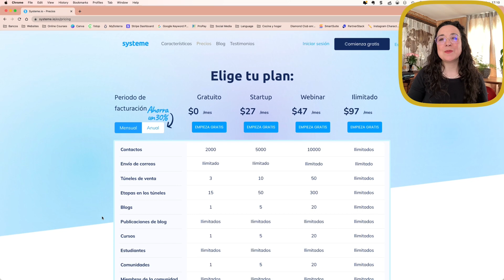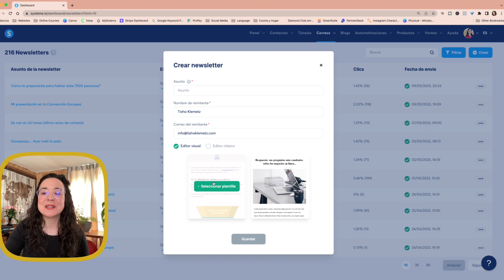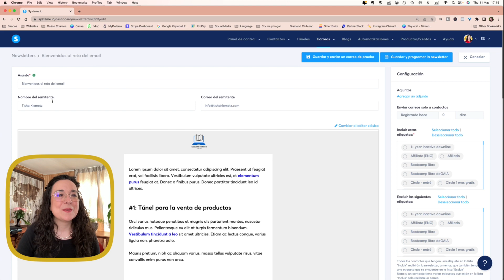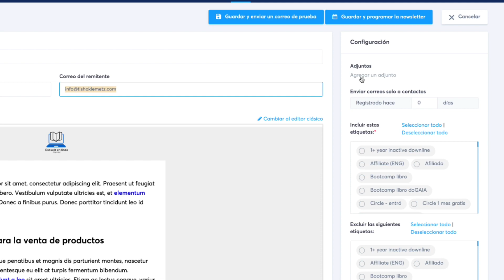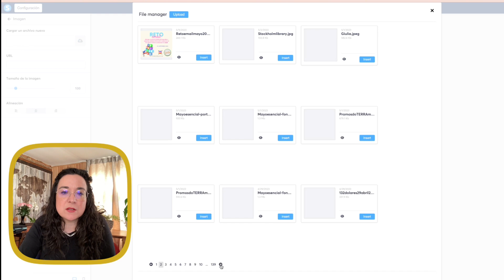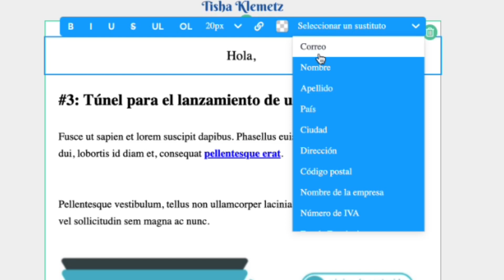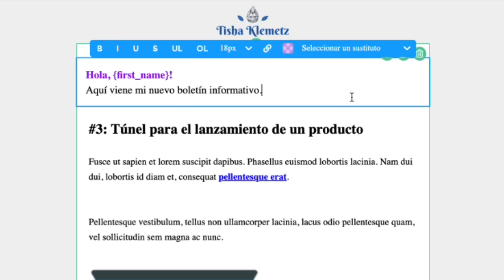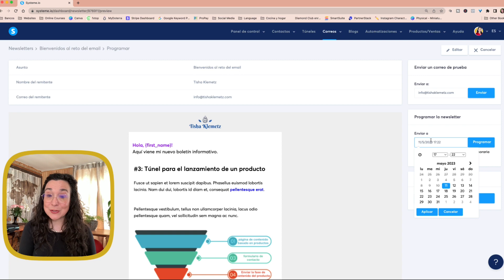Cómo enviar newsletters con Systeme - Tutorial (vídeo 3)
Te explico paso a paso cómo crear tu newsletter (boletín de noticias por email) con mi herramienta preferida, Systeme.

Si todavía no tienes cuenta en Systeme, ábretela gratis con mi

Quieres aprender más sobre las estrategias de marketing por email para tu negocio? Asiste a mi reto gratuito para lanzarte con marketing por email!

👉🏻 Si quieres comunicarte conmigo, tienes todos mis datos de contacto, recursos gratuitos y de pago

Canal creado por Tisha Klemetz.